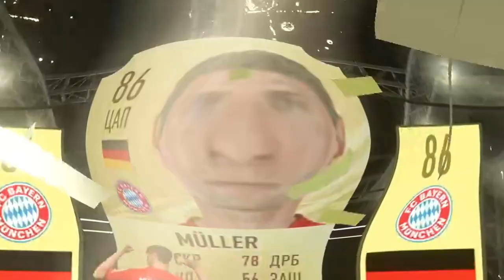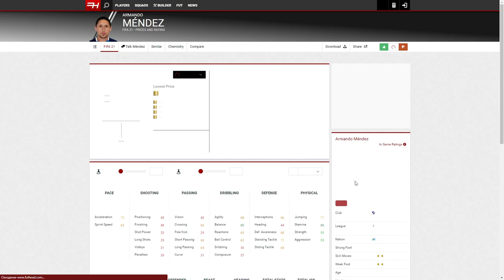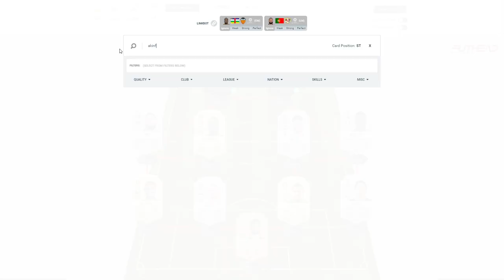ЛУЧШИЕ ПАКИ В ФИФА 21 | ПОЙМАЛ 91 РЕЙТИНГ | СНОВА ПОВЕЗЛО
🔣Playstation - Pandawhithe